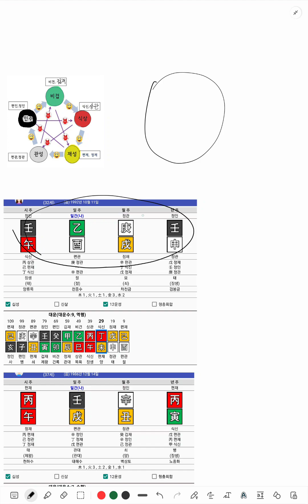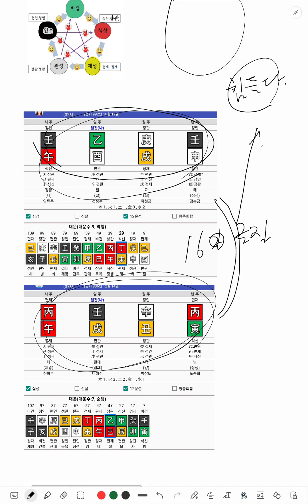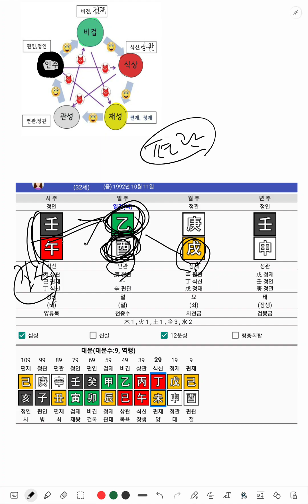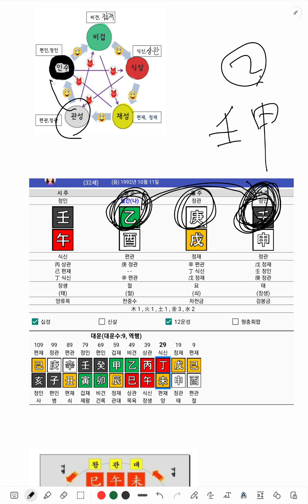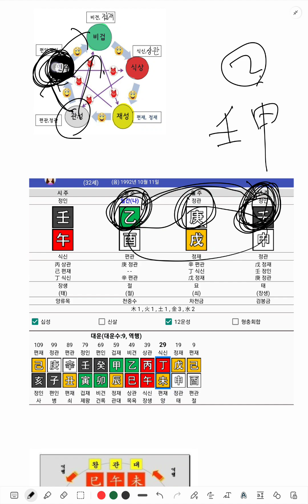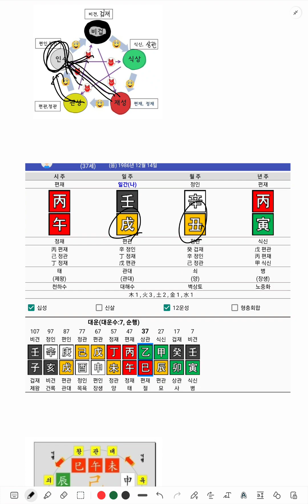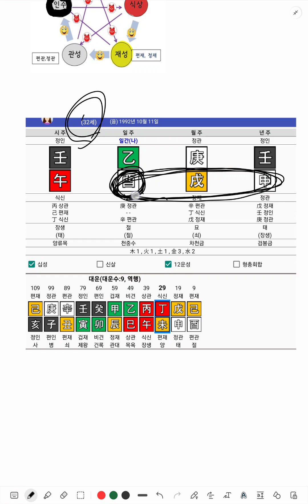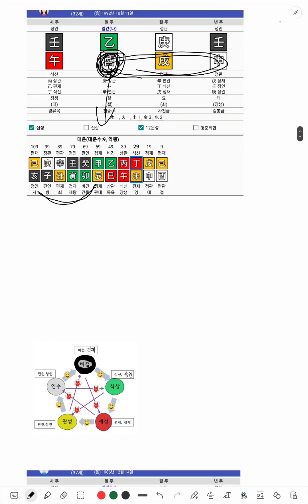이다인과 이승기 궁합, 합과 형으로 움직일 일지 배우자자리